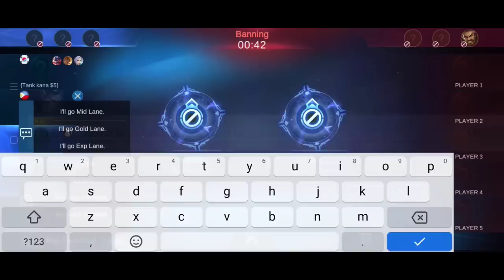TOP 1 SELENA PRANK